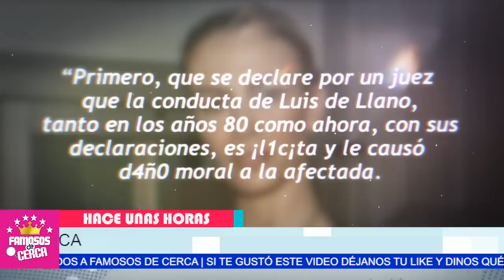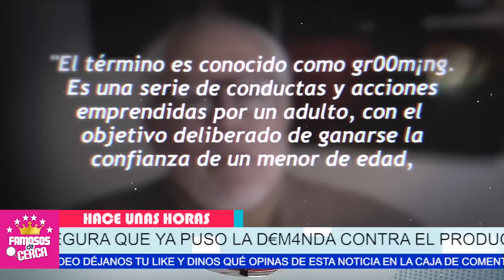🔥😱 ¡ 𝗨𝗟𝗧𝗜𝗠𝗔 𝗛𝗢𝗥𝗔 ! Sasha Sokol ( 𝗡𝗢𝗦 𝗗𝗘𝗝𝗔 𝗖𝗢𝗡 𝗟𝗔 𝗕𝗢𝗖𝗔 𝗔𝗕𝗜𝗘𝗥𝗧𝗔 ) De Ultimo Momento ⛔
Luis de Llano Para Nada Se Esperaba Esta Mala Jugada de Sasha sokol

 BIENVENIDOS!!!

exclusivas
venga la alegria
tv azteca
polemica
chismes
Entertainment
farandula mexico